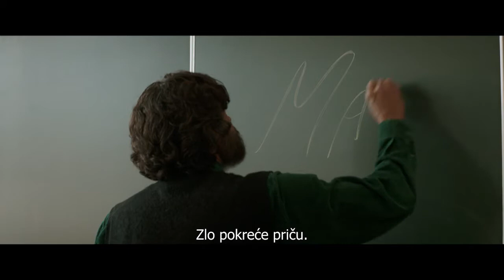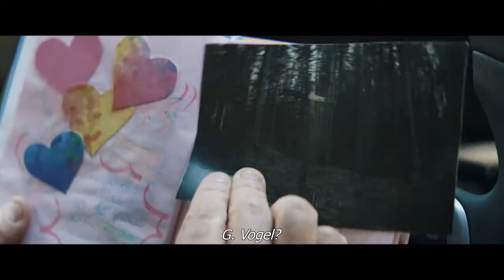Cinema City - Djevojka u magli